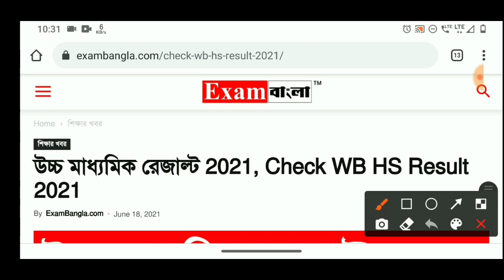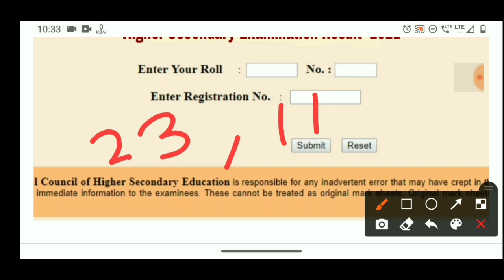উচ্চ মাধ্যমিক রেজাল্ট 2021 || নিজের মোবাইলে রেজাল্ট দেখুন, আজ বিকেল 3 টায় প্রকাশিত হবে